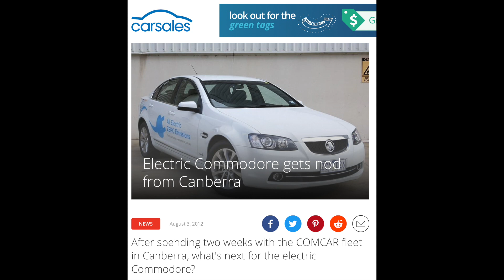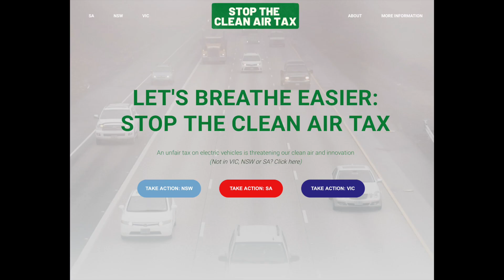Australia's electric car strategy is a joke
Spoiler alert! The governments long awaited EV strategy paper has been leaked and it's pathetic. Find out more in this video